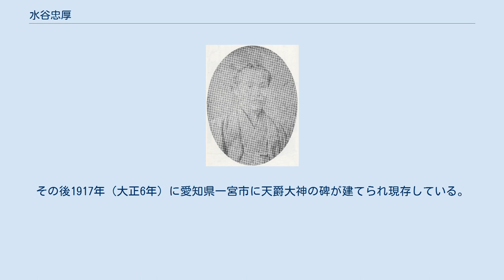水谷忠厚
天爵大神水谷忠厚（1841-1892） 水谷 忠厚（みずたに ただあつ、1841年 8月23日（天保12年7月7日）- 1892年（明治25年）4月5日）は、日本の道路技術者。
天爵大神と号し、主に愛知県と福井県で様々な道路改修を指揮した。
私費による道路工事を史上最大規模で行った人物である。
 150石取りの尾張藩士水谷伝左衛門の子として生まれる。
尾張藩校明倫堂で学び、数年で下級生に句読を授けるまでになった。
藩命で東海地方や京都で活躍するが廃藩置県で失職。
製麺業を起業したが失敗し炭や陶器を運搬する労働者となった。
 1880年（明治13年）5月に突如現在の愛知県瀬戸市にある今坂（こんざか）を独力で改修しはじめた。
その工事の途中、明治天皇の甲州・東山道巡幸に随行した内務卿の山田顕義と出会い、その後有栖川宮熾仁親王や東本願寺第二十一代法主の大谷光勝の支援を得るきっかけになったほか、晩年まで東京での活動拠点として山田の邸宅を利用することになった。
 今坂の改修以降、矢田川橋の架橋や福井県各所で道路改修を進めるが、その大半が寄付を集めての私費での工事である。
水谷は初めは「天爵大臣」、続いて「天爵大神」の号を名乗り、工事現場に親王をはじめとする有力者揮毫の幟を掲げて現場の士気を鼓舞した。
 1889年 （明治22年）の春に療養のため現在の愛知県一宮市に滞在し、そこでも道路改修を行ったが、その後は道路工事に携わった記録はない。
1890年 （明治23年）末から翌年にかけて東京の山田顕義邸に滞在し、孤児院開設のため奔走したが実現しなかった。
 1892年（明治25年）名古屋市小川町の自宅で死去。
政秀寺に埋葬された。
墓は現在平和公園墓地に移転されている。
その後1917年（大正6年）に愛知県一宮市に天爵大神の碑が建てられ現存している。